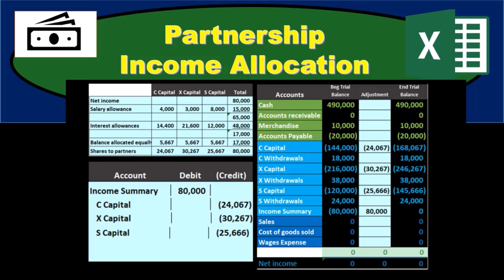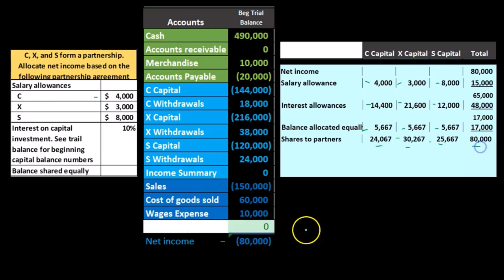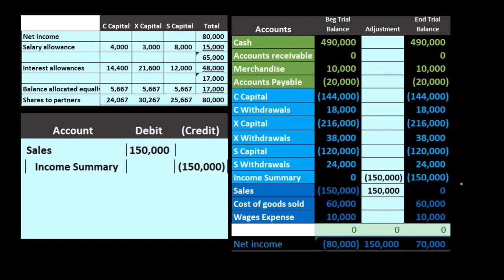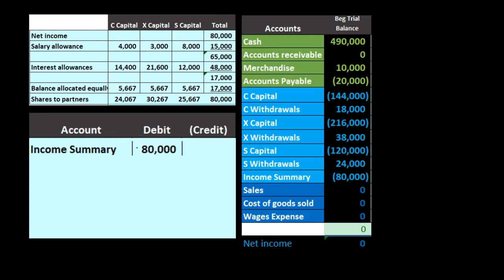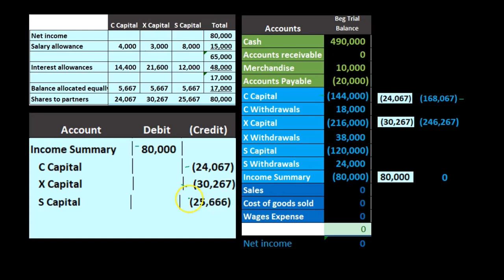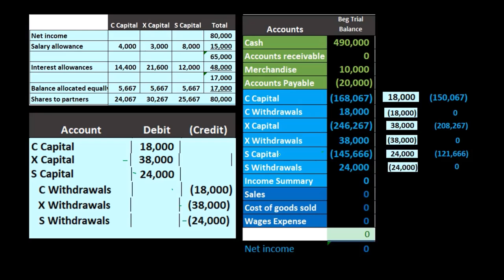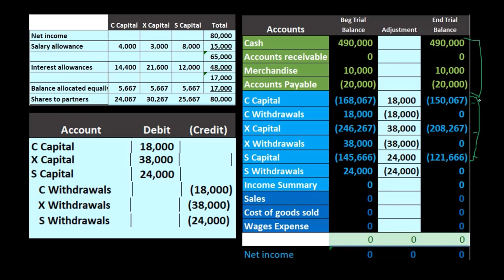Asignación de ingresos de la asociación 20 Contabilidad financiera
Asignación de ingresos de la asociación
Contabilidad financiera